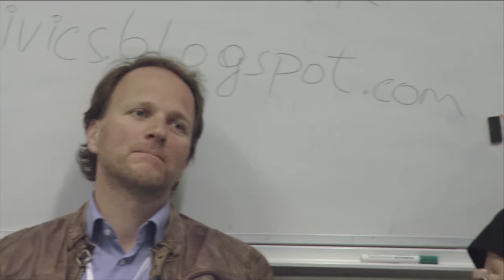Inside Politics Ep. 16, Die Diskussion zur steirischen Landtagswahl am Grazer Barcamp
Stellt euch vor Wahlkampf ist und kaum einer merkt etwas davon?

INSIDE POLITICS will dies bekanntlich ändern und lud im Zuge des Grazer Barcamps die zum Landtag kandidierenden Parteien ein um mehr über die Hintergründe zu erfahren warum man am 31. Mai seine Stimme der ÖVP, den Grünen, den NEOS oder der Piratenpartei geben soll.

Gäste:
Barbara Mannsberger - ÖVP
Daniela Grabe - Grüne
Christian Böhler - NEOS
Peter Pöschl - Piratenpartei

Moderation:

Claudio Schiesl aka Sivic

Technik:

Philipp Peyer

Kamera:
Alexandra Forster